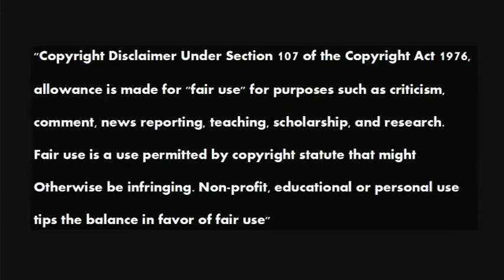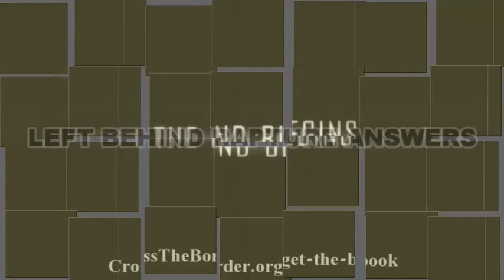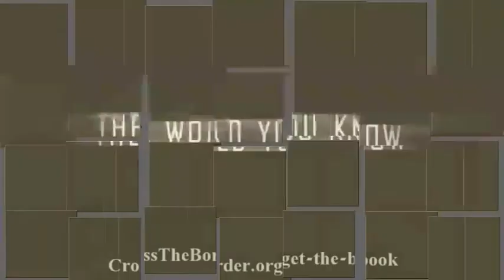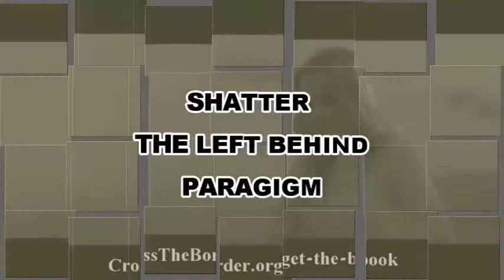The Papacy and the Civil Power 63 Tom Friess